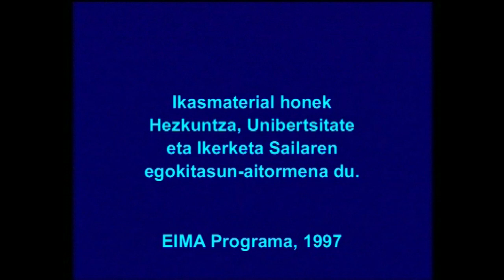BITORIANO GANDIAGA ---Hiru gizon bakarka---